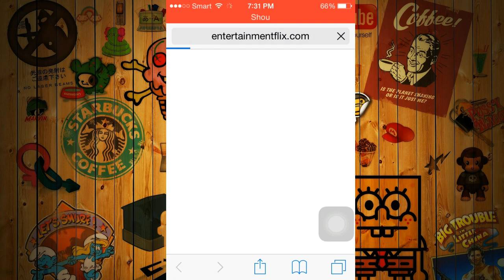Watch online movie for free on mobile phone